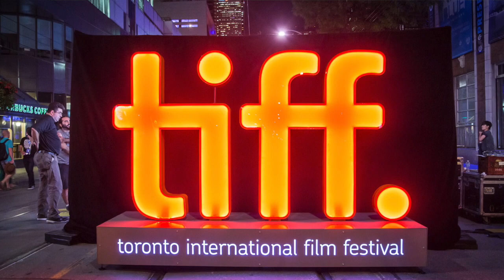Toronto Real Estate - The Storey Report (August 2016)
August stats are in! Inventory remains down almost 40%, which has caused sales numbers to increase along with property values. Think you know the answer to this month's TIFF inspired trivia question?